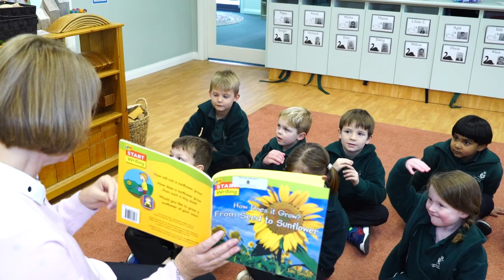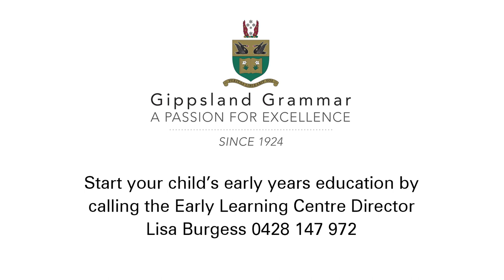Gippsland Grammar: a virtual ELC tour